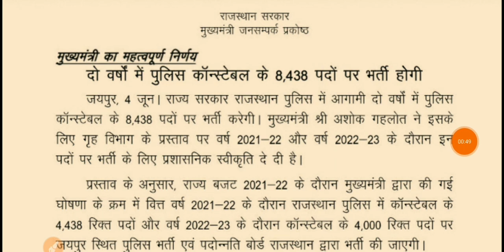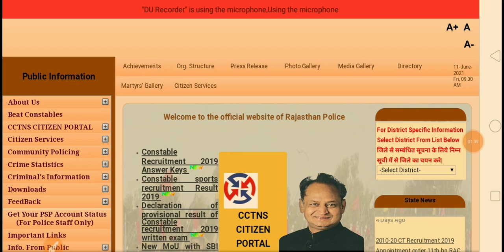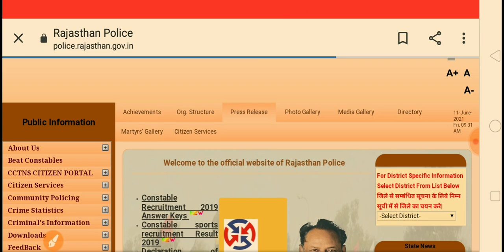राजस्थान पुलिस ऑनलाइन फॉर्म सितंबर 2021 से । Rajasthan police constable new bharti 2021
राजस्थान पुलिस र्ती पहंची हाईकोर्ट में 2 नवंबर 2020 से चलेगी सुनवाई।

Police exam ।

police constable Bharti me बड़ा कन्फ्यूजन।

police constable admit card download 2021

Rajasthan police admit card date decleare।।

राजस्थान पुलिस एडमिट कार्ड डेट डिक्लेअर।

Police exam ।👮 एग्जाम होगा या नहीं। बड़ा कन्फ्यूजन।Rajasthan police exa

राजस्थान पुलिस कांस्टेबल के एडमिट कार्ड 27 अक्टूबर से 3 नवंबर के मध्य डालेंगे।

राजस्थान पुलिस विभाग द्वारा एडमिट कार्ड को लेकर दी जानकारी।

राजस्थान पुलिस कांस्टेबल के एडमिट कार्ड 3 नवंबर तक जारी कर दिए जाएंगे।

राजस्थान पुलिस कांस्टेबल की तैयारी करने वाले विद्यार्थी 3 नवंबर 2020 तक एडमिट कार्ड डाउनलोड करें।

Rajasthan police department 28/09/2020 new notification
राजस्थान पुलिस डिपार्टमेंट  3अक्टूबर 2020 नया नोटिफिकेशन डल गया।

selection process